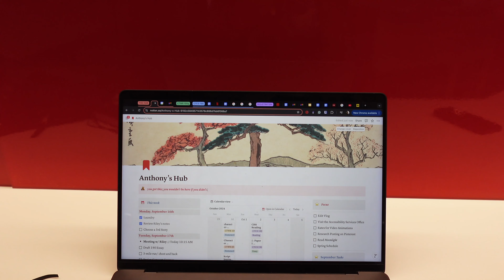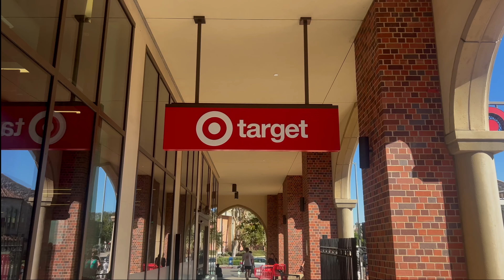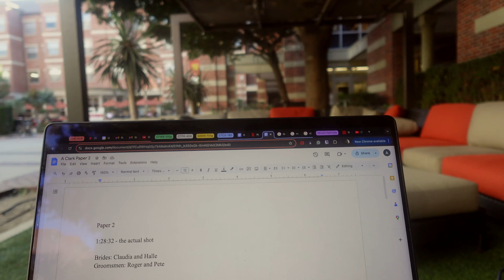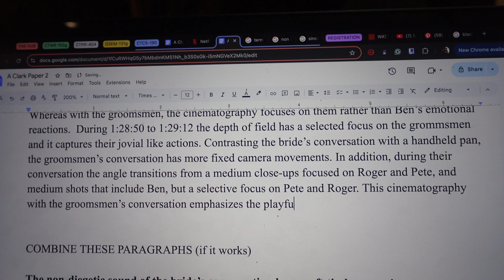realistic day in my life as a college freshman | writing, gym, friends, + more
hey guys, follow me around on a realistic college day in life!

FAQ’s
Where do you go to school? University of Southern California (USC)
What is your major? Writing for Screen and Television